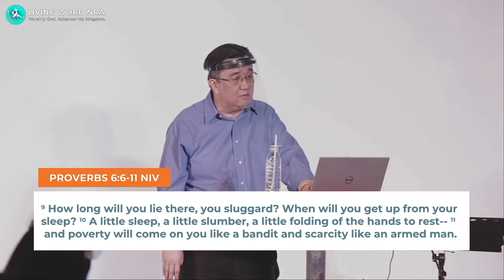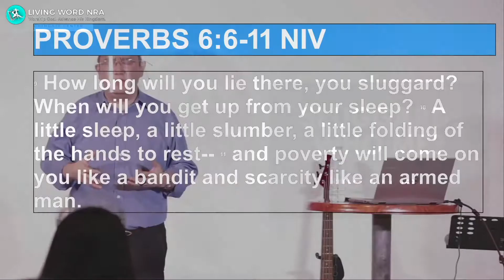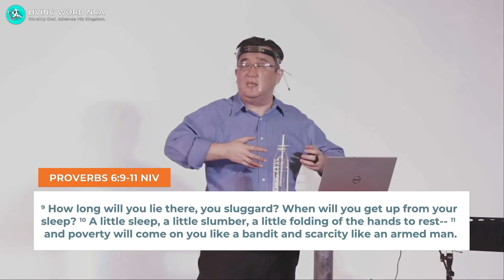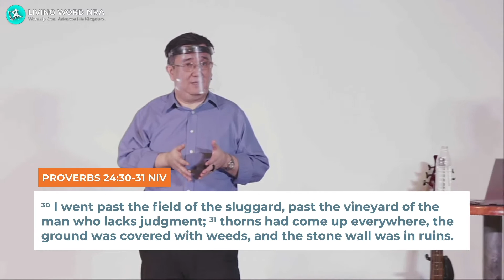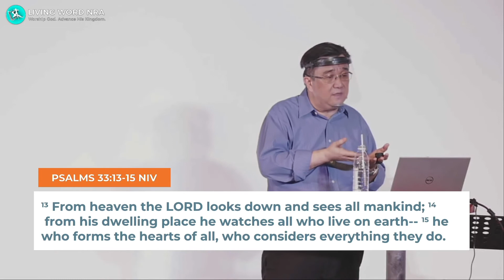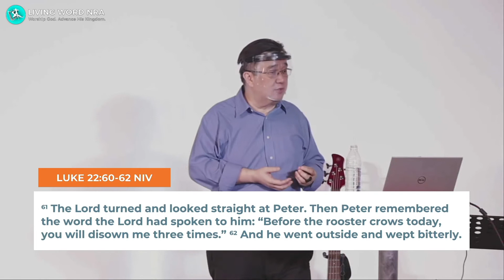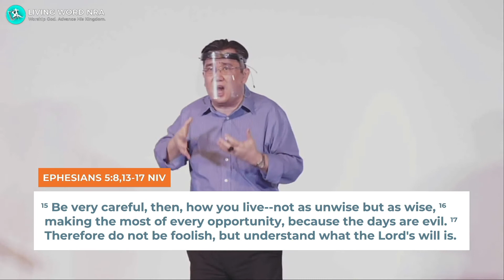Sluggard: Who Me? | Ptr Nic Sy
Sermon: SLUGGARD: WHO ME?
Scripture Text: VARIOUS TEXT
by: Ptr Nic Sy

"We have a God who sees us. He made us. He loves us. He gazes at us."

00:21 - PROVERBS 6 : 6 - 11 NIV

06:56 - ADMONITION #1: BEWARE OF BECOMING A TOTAL SLUGGARD

           07:49 - Characteristic #1: LAZINESS

           09:52 - Characteristic #2: IRRESPONSIBLE

           11:30 - Characteristic #3: PROCRASTINATES

           14:15 - Characteristic #4: MAKES EXCUSES

18:07 - ADMONITION #2: BEWARE OF BECOMING A SELECTIVE SLUGGARD

            19:10 - In the area of our RESPONSIBILITIES

            22:34 - In the area of our RELATIONSHIPS

29:07 - ADMONITION #3: BE AWARE OF THE ANTIDOTE FOR SLUGGARD

42:15 - "Sloth is not really a lack of discipline but a lack of devotion."

"There are plenty of things we do not see that sometimes causes us to be disappointed, to give
up, or to lose our drive. And eventually, we become sluggards, people with no vision of life, people who don’t care. We begin to ask, "What difference does it make anyway?"

May we remember that we have a God who sees us. He made us. He loves and cares for us. He gazes at us and He understands."

To view our previous live services, go

May God's love reach more people as we share His word online. God bless and keep safe everyone! 😃